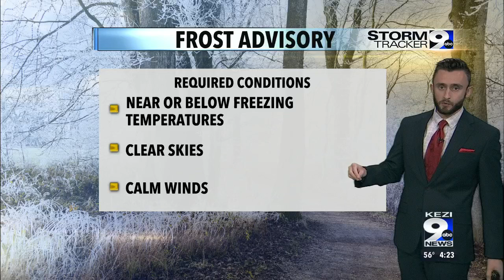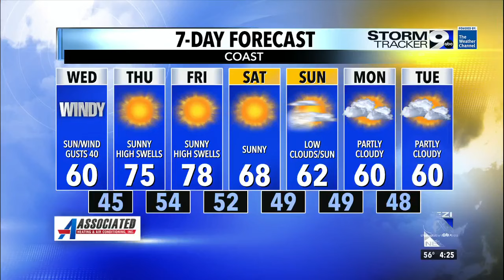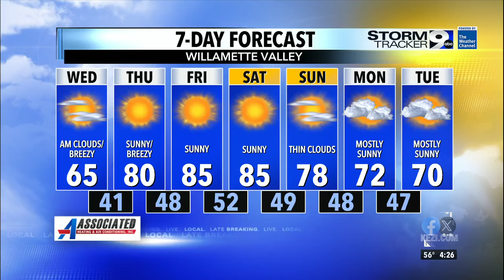Showers end, warming and clearing trend begins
High pressure offshore will be our friend this week... Bringing both clearing skies and warming temperatures. One more hurdle first, that does include a cold start to Wednesday down to about 35-degrees, but after that the warming trend begins. All weather models are in agreement that mid-80s are likely for both Friday and Saturday. Possibly 90-degrees for Southern Oregon (Roseburg, Medford). However, Cooler but more typical May weather is likely to start as early as next Monday due to a deepening trough of low pressure offshore and weakening high pressure. Highs will cool off into the 70s for most, overnight lows around 45-degrees next week.